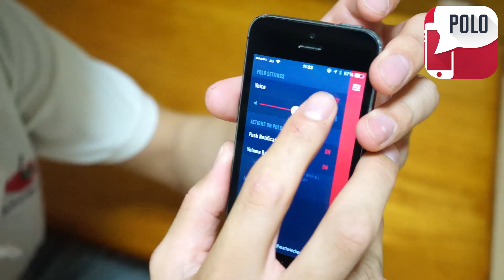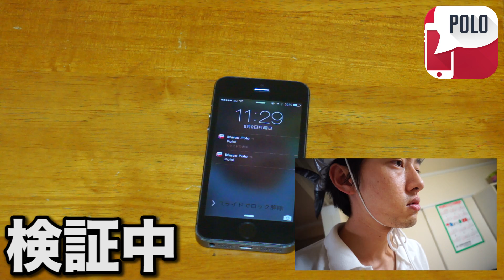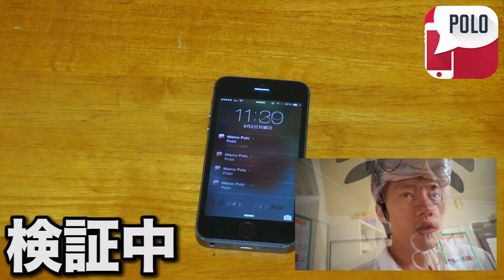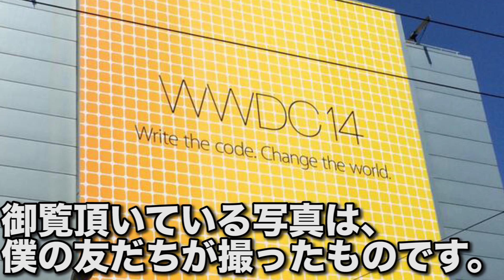【皆様、始めのニュース後回したから見てね】iPhoneがその人生で初めて返事をする瞬間を味わおう「Marco Polo」【有料アプリ】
【PR】その変わりPRここね♡

ここから＝＝＝＝＝＝＝＝＝＝＝＝＝＝＝

iPhoneが返事をしているのを見たことがあるだろうか、Siriが返事をすることがあっても、それはあくまで"Siriを立ち上げておく"必要がある。
だがこの「Marco Polo」はロック画面で離れた場所から呼んでも返事をしてくれるのだ！！

今日のコンテンツ＝＝＝＝＝＝＝＝＝＝＝＝＝＝＝

 毎日(ほぼ)動画更新中のiPhoneネタをお届けするチャンネル「まぐにぃのiPhoneチャンネル」

免責事項＝＝＝＝＝＝＝＝＝＝＝＝＝＝＝＝＝＝

まぐにぃのiPhoneチャンネルは、
・BGMなどの音楽の利用＝YouTubeオーディオライブラリ、『甘茶の音楽工房』 Audition、ユウラボ8bitサウンド工房 onjin音人